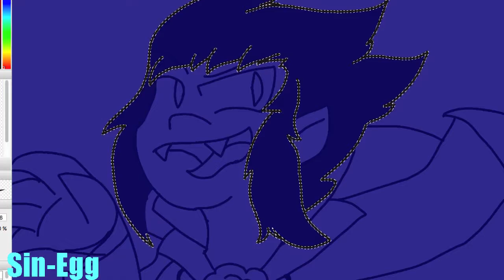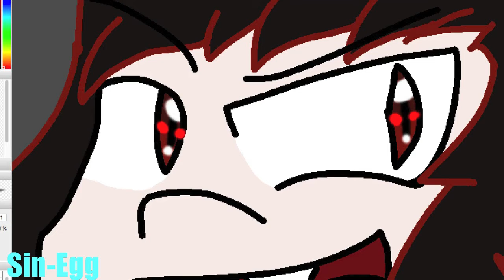OSOMATSU-SAN SPEED DRAW- Vampire Osomatsu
A really quick thing for SPOOK! Happy Halloween!!

Program used to draw: FireAlpaca
Program used to record: OBS

Next year I'll do something better, I promise not to leave these things for the last minute! DX